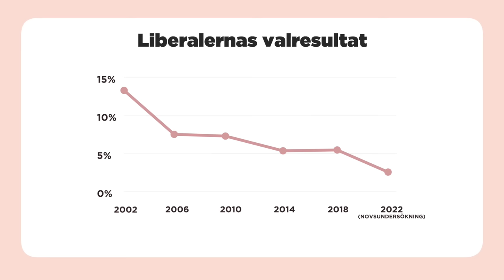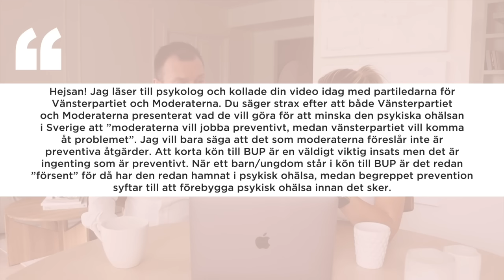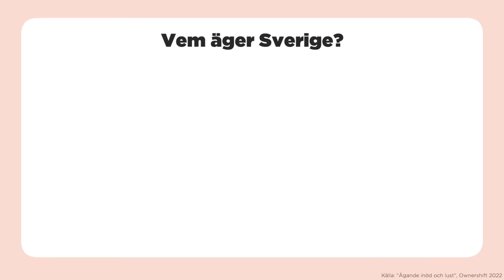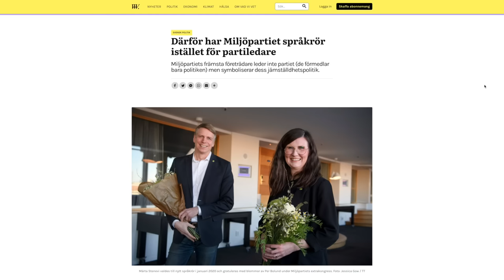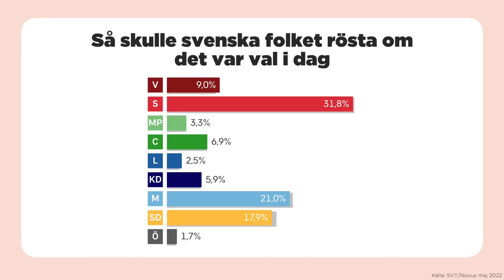Therése & valet - Liberalerna vs. Miljöpartiet [Avsnitt 3/4]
Välkommen till min serie "Therese & valet", avsnitt 3 av 4, i vilket vi möter Nyamko Sabuni och Johan Pehrson från Liberalerna och Märta Stenevi från Miljöpartiet.

I serien ”Therése och valet" har jag mött representanter från samtliga åtta riksdagspartier med anledning av valet nu i höst. Jag har valt att fokusera samtalen på tre områden - psykisk ohälsa, jämställdhet och klimatet (plus att jag inte kunde hålla mig från att slänga in någon fråga om djurskydd också hehe) efter att jag förstått att det inte bara är några av mina hjärtefrågor, utan också frågor som engagerar unga vuxna lite extra enligt Ungdomsbarometern 2022.

För att göra intervjuerna med partierna så informativa och givande som möjligt har jag valt att reagera på dem med Anders, plus att jag försökt förtydliga resonemang och utläggningar med grafik. Jag själv lär mig så mycket enklare när jag både får höra information och se den visuellt på samma gång. Jag hoppas att ni håller med.

I dagens avsnitt pratar vi bland annat om att liberalernas nya partiledare Johan Pehrson, liberalism, djurrätt, kärnkraft, mäns våld mot kvinnor, skolan, minkfarmar, elevhälsa, vindkraft, ren el, grön el, psykambulanser, människors lika värde, jobb, frihet, ansvar, elmarknaden och mycket mer!

Jag hoppas ni finner videon intressant! ♡

☁️ Samtliga avsnitt av ”Therese & valet” ☁️

☁️ Videons innehåll ☁️
00:00-00:36 - Introduktion
00:37-02:59 - Johan Pehrson
03:00- 04:52 - Liberalerna
04:53-08:41 - L: Psykisk ohälsa
08:42-011:46 - L: Klimatet
11:47-14:15 - L: Djurrätt
14:16-16:17 - L: Jämställdhet
16:18-17:05 - Varför ska man rösta på L?
17:06-18:29 - Miljöpartiet
18:30-21:14 - MP: Psykisk ohälsa
21:15-22:58 - MP: Klimatet
22:59-25:19 - MP: Djurrätt
25:20-27:48 - MP: Jämställdhet
27:49-28:16 - Varför ska man rösta på MP?
28:17-29:18 - Tack för idag!